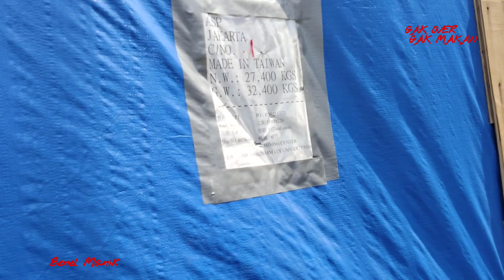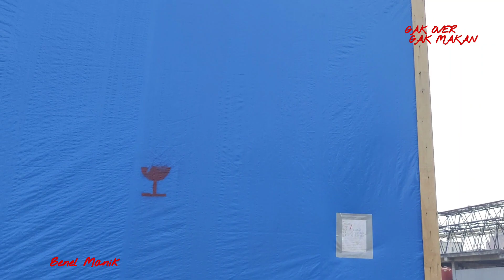EIDAAAN‼️ MUATAN RUMAH GEDONG DIATAS BUNTUT DOLLY TRAILERS TRUK CUMA BERJARAK 5 JARI DARI JALAN